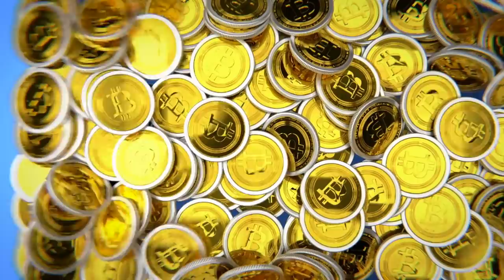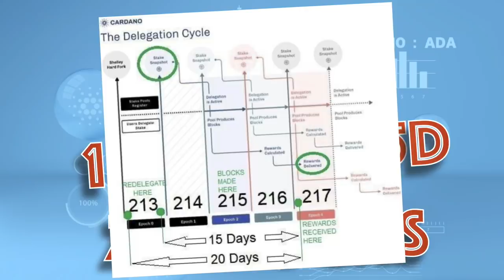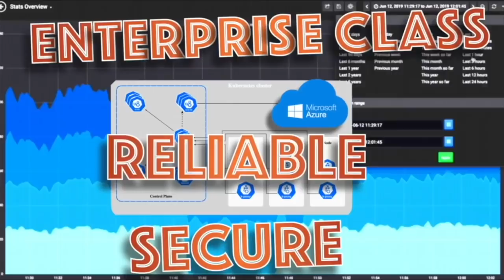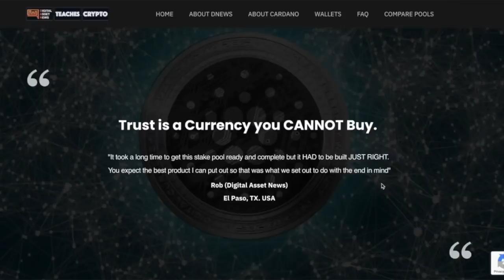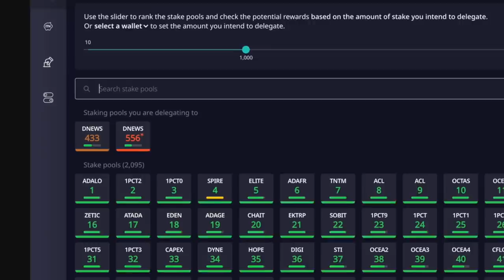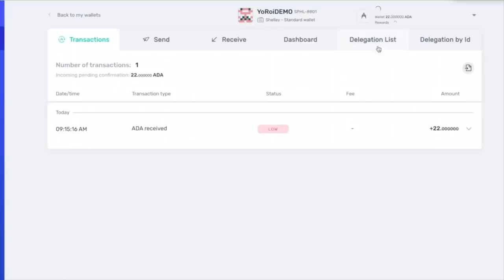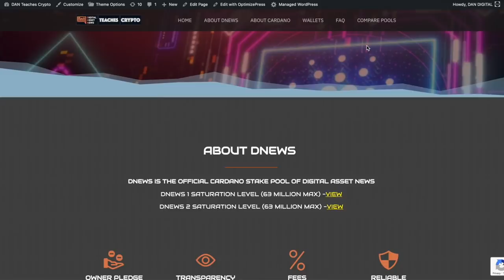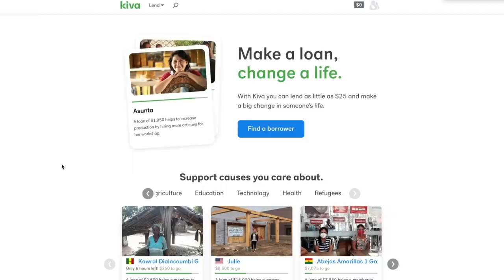DNEWS CARDANO STAKE POOL UPDATE - 63M + KIVA.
Quick update to the DNEWS stake pool which includes retaining the 63 million ADA saturation point and 100 ADA proceeds to go to Kiva.org to help the unbanked around the world.

●▬▬▬▬▬▬CRYPTO ESSENTIALS▬▬▬▬▬▬▬●

●▬▬▬▬▬▬▬▬FOLLOW D.A.N.▬▬▬▬▬▬▬▬▬▬●

●▬▬▬▬▬▬▬▬EXIT STRATEGIES▬▬▬▬▬▬▬▬▬●